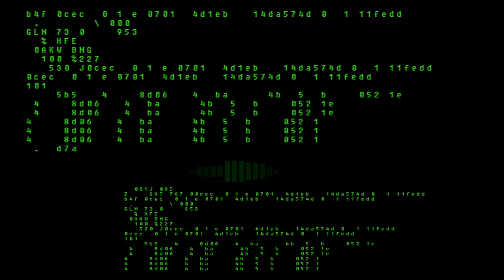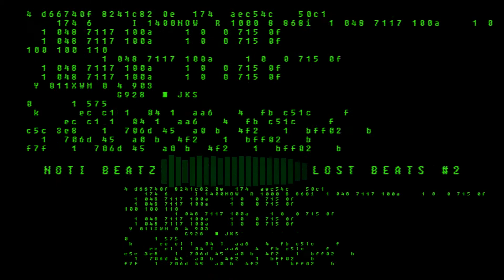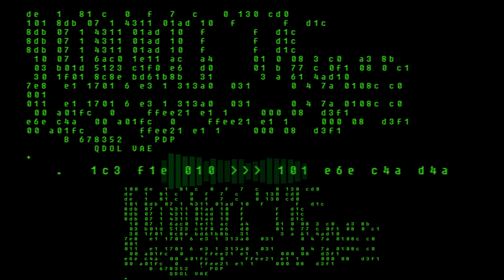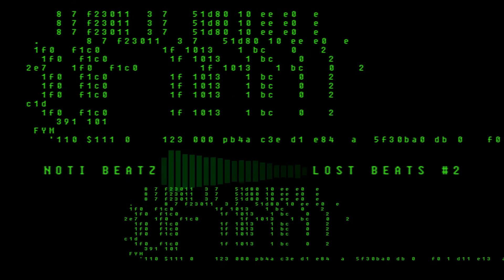"Rough" | Hard Underground Battle Rap Beat | prod. by Noti Beatz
Click On The Bell + Turn On NOTI fications.